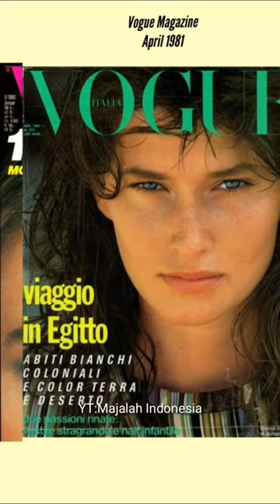Rosemary McGrotha is on the cover of VOGUE